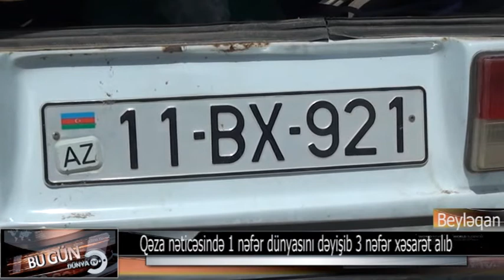Qəza nəticəsində 1 nəfər dünyasını dəyişib 3 nəfər xəsarət alıb